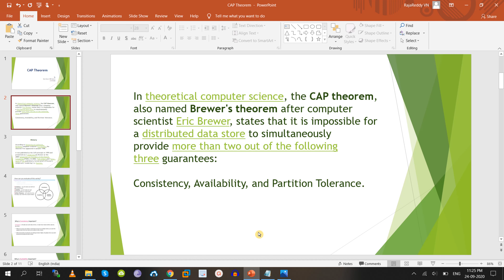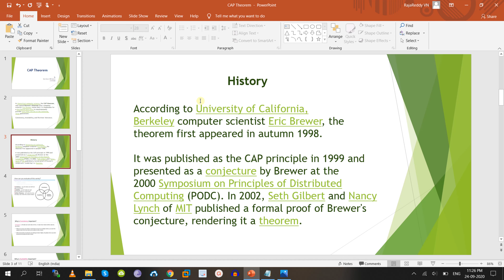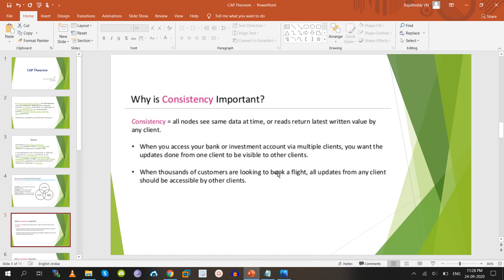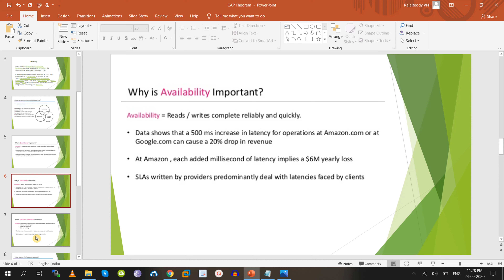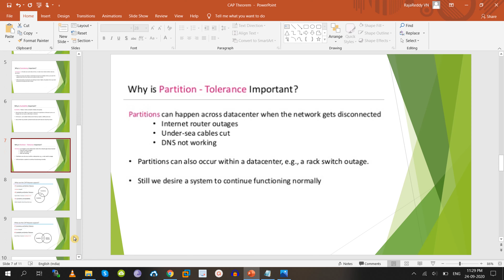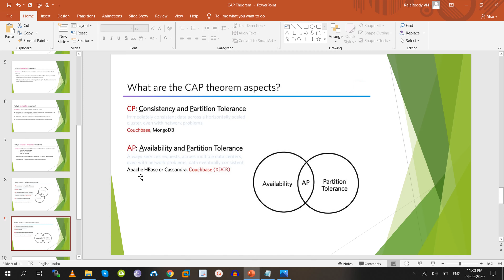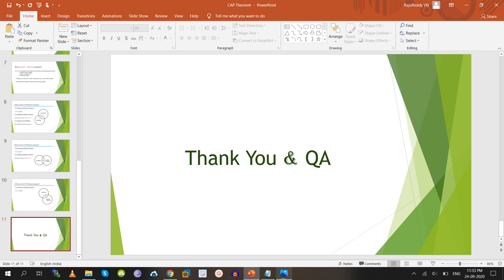What is the CAP Theorem or Brewer’s Theorem (In Telugu)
Hi Friends,

In this video we have discussed - What is the CAP Theorem or Brewer’s Theorem (In Telugu)

In my previous video we have discussed - How To Install MariaDB 10.4 Using YUM repositories On Fedora 32 In Telugu

In my previous video we have discussed  -  What is MariaDB In Telugu?

In my previous video we will be discussing  - What is MySQL In Telugu?

In my previous video we have clearly clarified the below Topics.

What is DBMS in Telugu?
What is RDBMS in Telugu?
DBMS Example Databases in Telugu?
RDBMS Example Databases in Telugu?
Difference between DBMS and RDBMS in Telugu
DBMS Stands for ?
RDBMS Stands for ?

Coming To My Profile,

I am expert in Multiple Open Source Database Technologies like MySQL DBA, PostgreSQL DBA, MongoDB DBA, MariaDB DBA , Apache Cassandra DBA, Couchbase DBA and Redis DBA.

My main intention to start this channel :  Providing all Open Source Database Technologies Tutorials in Telugu. It might helpful to all Telugu Peoples.

I need your valuable support to develop and upload more videos.

Regards,

OPEN SOURCE DBA TECHNOLOGIES,

HNO: # 170, FOURTH FLOOR,10TH CROSS FIRST MAIN, ASWATH NAGAR, MARATHAHALLI,
BANGALORE,PIN - 560037.

Land Mark: Backside To Kalamandir.